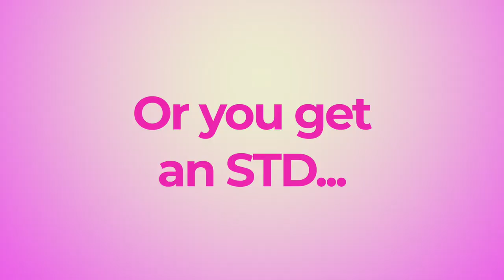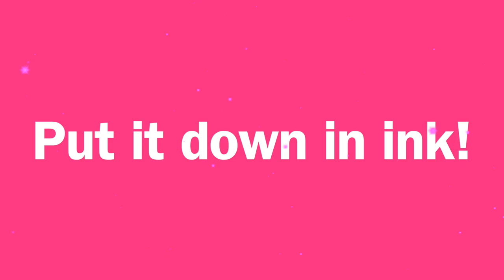PINK GLASSES (A YouTube Exclusive)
The Randy Rainbow Show: "PINK GLASSES"
Executive Producer Randy Rainbow
Producer Victoria Varela
Producer Michael J. Moritz Jr.
Producer Jesse Kissel

Credits:
Composed by Alan Menken
Lyrics by Randy Rainbow
From Randy's first full-length studio album A LITTLE BRAINS, A LITTLE TALENT (Broadway Records)

Song Produced, Orchestrated, Mixed, Mastered By Michael J Moritz Jr @michaeljmoritz
Vocal Arrangement: Jesse Kissel
Piano, Synths, Orchestral - Michael J Moritz Jr
Bass- Adam DeAscentis
Drums - Tom Jorgensen
Percussion: Damon Grant
Sax - Ryan Saranich
Flute, Clarinet - Josh Plotner
Trumpet - James Canty
Trombone - Lucas Hullet
Engineer:Jakob Reinhardt

TICKETS TO SEE RANDY LIVE! (Book Tour & Pink Glasses Tour): RandyRainbow.com/tour

Randy on TikTok! @randyrainbowofficial

Kick off summer with a li'l break from politics!